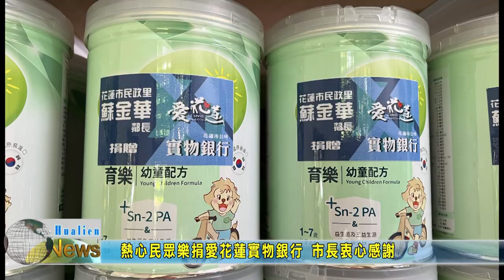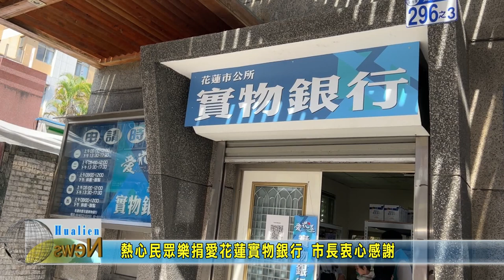20211120 07 熱心民眾樂捐愛花蓮實物銀行 市長衷心感謝